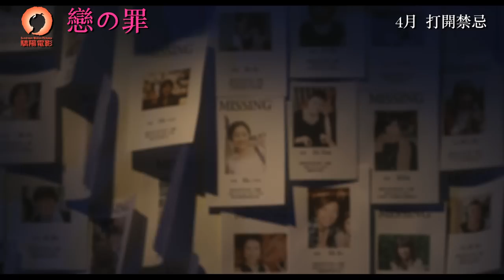蜚聲國際日本鬼才電影詩人園子溫 最具爭議作品《戀之罪》香港版預告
《愛之剝脫》《死魚》《紀子之食桌》
蜚聲國際日本鬼才電影詩人 園子溫
震撼日本涉谷凶殺懸案改編 最具爭議作品《戀之罪》

2012年4月 打開禁忌